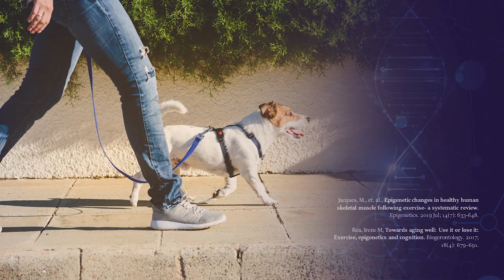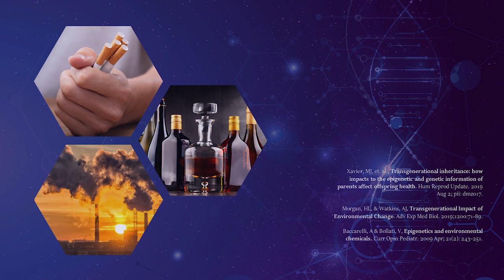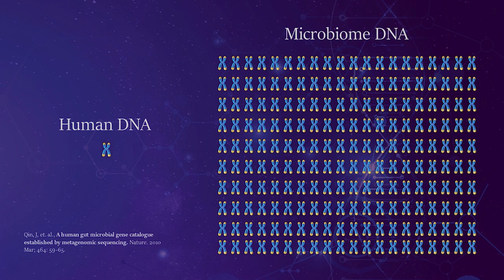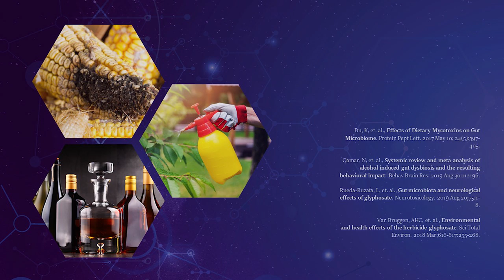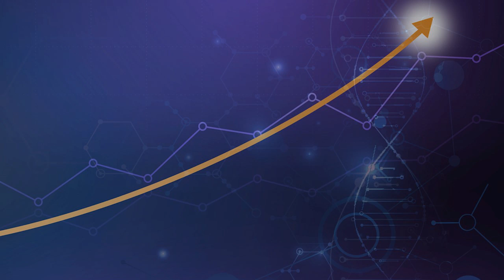Epigenetics: Our Genes Alone are NOT Our Destiny | Ann Shippy | TEDxYoungstown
NOTE FROM TED: Please do not look to this talk for medical advice. We've flagged this talk for falling outside TEDx's content guidelines. This talk only represents the speaker’s personal understanding of health and epigenetics. Claims made in this talk are not based on sufficient peer-reviewed scientific evidence. TEDx events are independently organized by volunteers. The guidelines we give organizers are described in more detail

Dr. Ann Shippy how we can powerfully influence our gene expression, and by knowing these practical, basic rules can help you change the trajectory of your health. Dr. Ann Shippy is on a mission to help create extraordinary wellness by using cutting-edge science and the latest genetic research to find and treat root causes –not just the symptoms– of illness. After a decade of working as an IBM engineer, Dr. Shippy was challenged with her own health ailments that traditional medicine couldn’t resolve, so after doing her own research, she resolved to pioneer a new kind of medical practice. She left engineering to attend University of Texas Medical School. She is Board Certified in Internal Medicine and certified in Functional Medicine. She creates custom blueprints and real-world health solutions for those suffering from any combination of physical, environmental, or genetic health concerns. She is the author of two books and has been serving patients for over 15 years in her thriving practice based in Austin, Texas. This talk was given at a TEDx event using the TED conference format but independently organized by a local community.